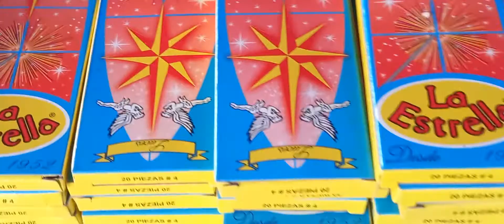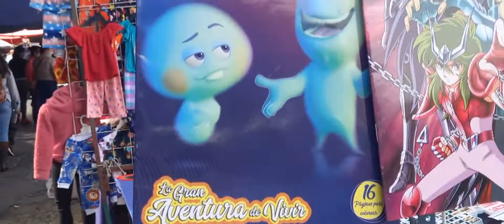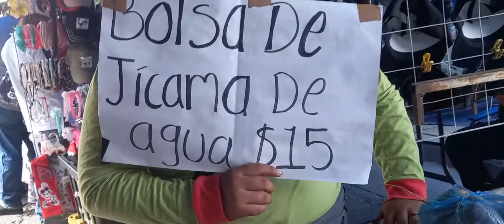Tianguis "Cerrito Colorado" en Cortazar Gto.3/a. parte!